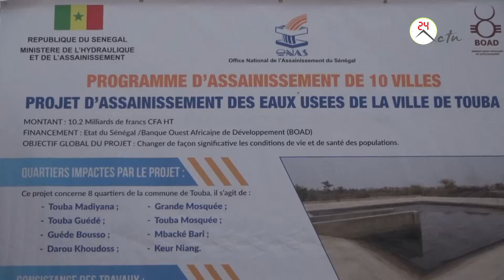Touba: Lancement du Projet d'assainissement des Eaux Usées